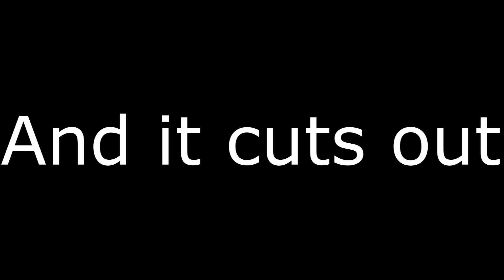LIZARD SQUAD SUCKS! | Battlefield 4 Live! | Shorty 12G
Hey guys Heres some live battlefield 4 for ya i hope you enjoy the longer videos on me Goofing around or playing seriously THE GAME F*CKING CRASHES !